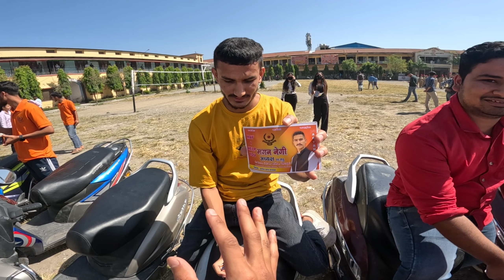College Election Me Aaya Bike Rally Ka kafila😱 Dehradun College Election Gone Wrong 🚨❓😰